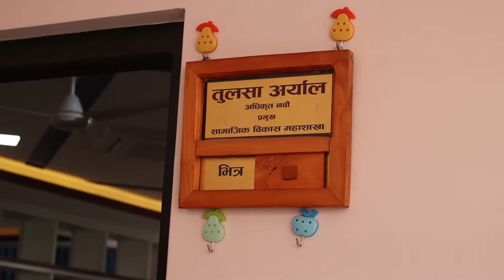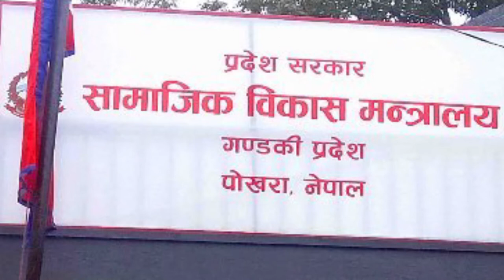बुटवल उपमहानगरपालिका सामाजिक महाशाखा प्रमुख तुलसा अर्यालसँग गरिएको बिशेष अन्तर्वार्ता ।